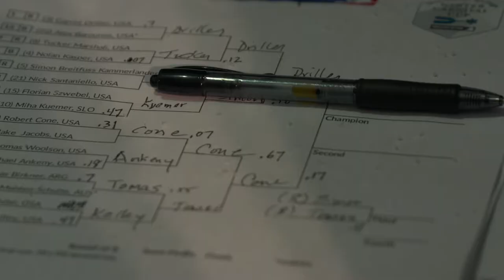World Pro Ski Tour | Athlete Profile | Garret Driller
“We out here.” Get into the mind of @garretdski as we catch-up to learn how he continues to land on the podium on the Tour.

Hometown: Tahoe City
Nationality: USA
School Attended: Montana State University
Team: Team America